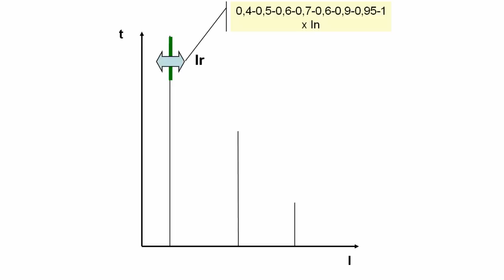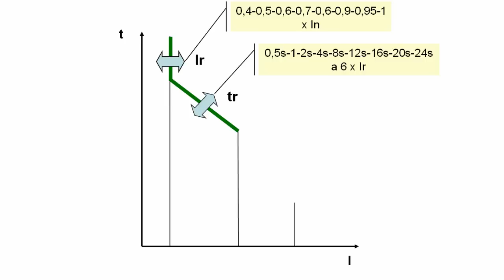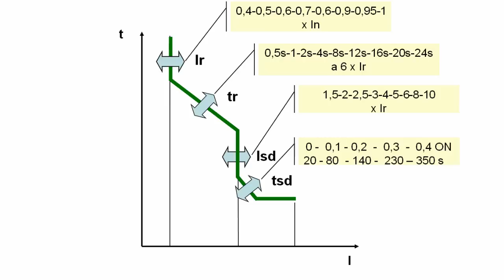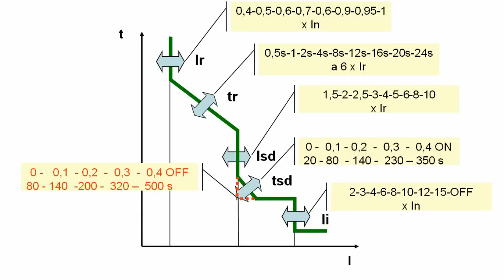Regulación de la curva de protección en un Interruptor Automático. Schneider Electric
Regulación de la curva de protección en un Interruptor Automático